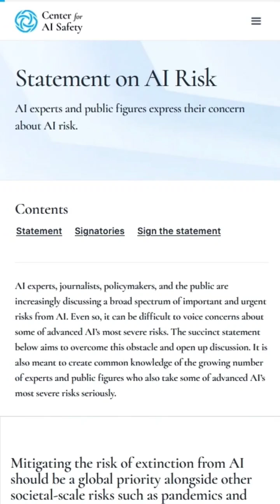Extinction From AI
Mitigating the risk of extinction from AI should be a global priority alongside other societal-scale risks such as pandemics and nuclear war.

This statement has been signed by:

The CEO, COO and several Scientists and Engineers at Google DeepMind who created AlphaGo, the first program ever winning against the best human go player at their craft.

The CEO, CTO and the founders of OpenAI and creators of ChatGPT and Dall-E.

The CEO and LLM Lead of Stability AI, creators of Stable Diffusion, one of the most advanced text to image generators today.

The Vicepresident AI of Google-Alphabet and their AI Ethics Lead for Google Photos.

Professors of 22 out of the top 30 universities worldwide including the Universities of MIT, Cambridge, Oxford, Harvard, Stanford, Imperial College London, UCL, Berkeley, Yale, Tsinghua, Hong Kong and Toronto.

The Executive Chairman, United Nations Sciences and Technology Organization.